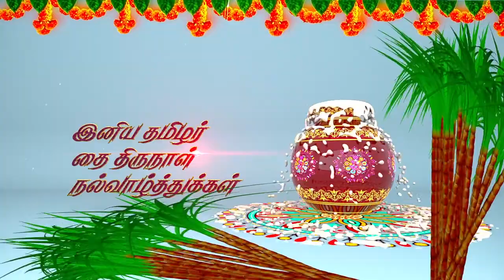tamil pongal wish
My Work and Tests